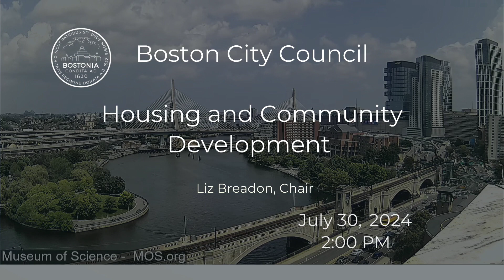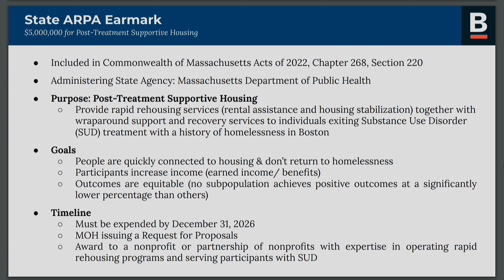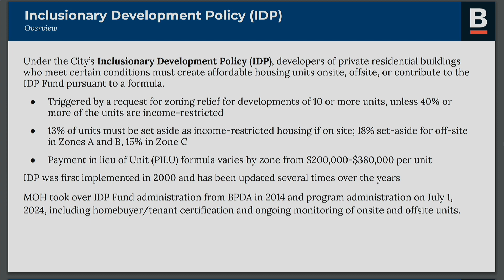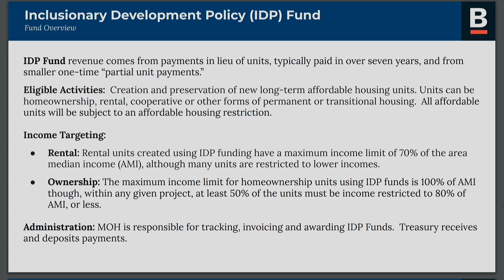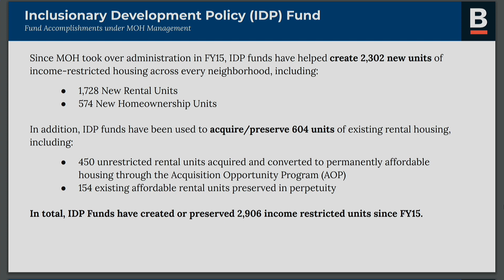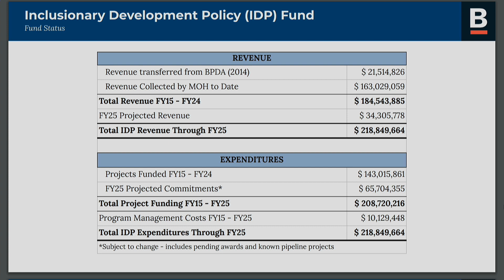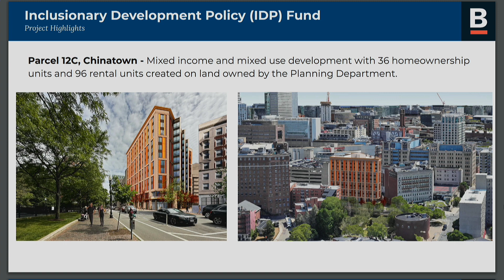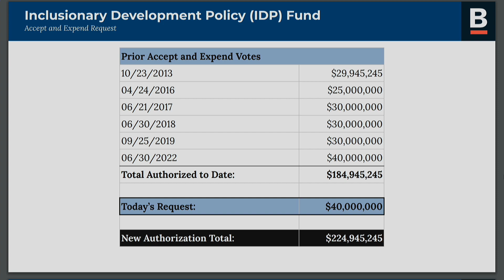Housing & Community Development on July 30, 2024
Housing & Community Development Hearing- Dockets #0633 & 0695-A hearing regarding a grant from the MA Department of Public Health and the acceptance and expenditure of payments to the City of Boston's Inclusionary Development Policy Fund.